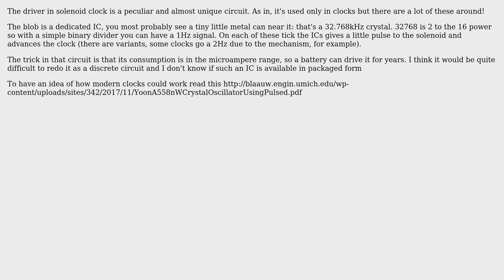Electronics: Trying to understand clock circuit (wall clock, not signaling clock)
With thanks & praise to God, and with thanks to the many people who have made this project possible! | Content (except music & images) licensed under CC BY-SA | Music | Images & others | With thanks to user nw47978 user Lorenzo Marcantonio and the Stack Exchange Network Trademarks are property of their respective owners. You are responsible for your own actions.